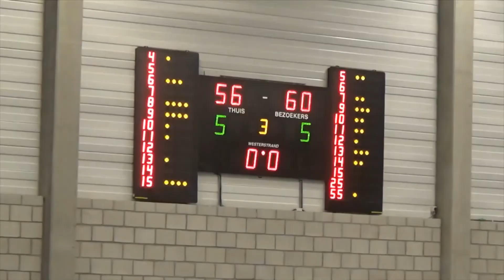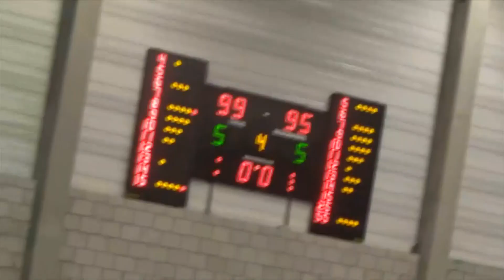TDM1 Croonen Lommel-Oxaco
deze match werd gewonnen door het team van Lommel